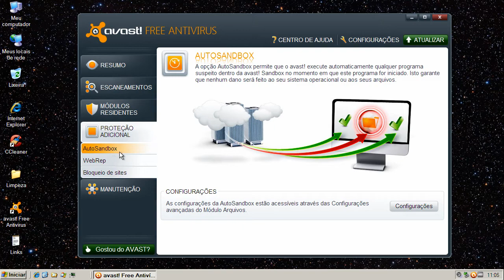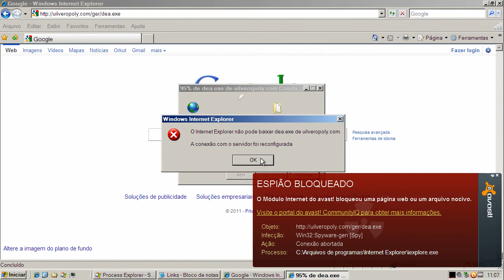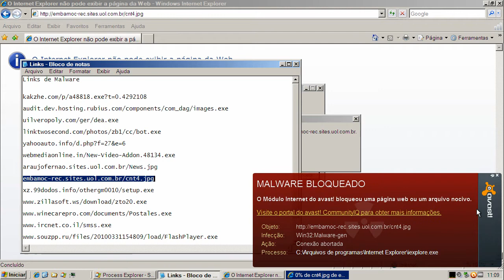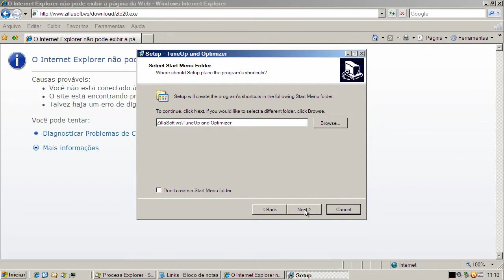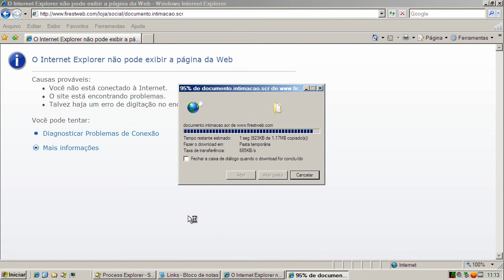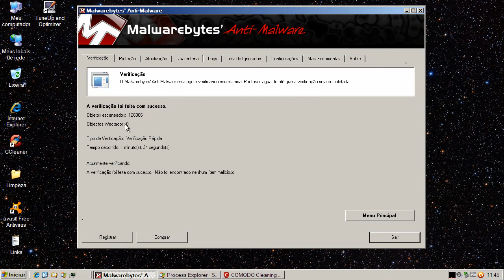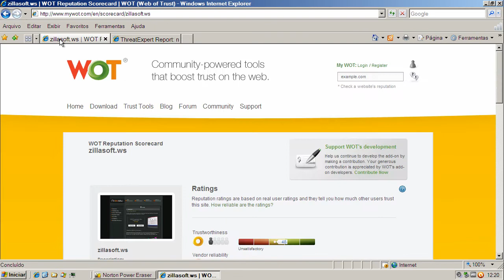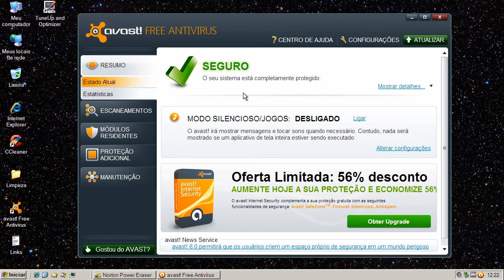Avast Free Antivirus v6.0.1091 - Teste Preventivo (Preventive Test)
Neste teste o Avast Free Antivirus v6.0.1091 é exposto a vários links contendo arquivos nocivos. São avaliadas a sua capacidade de detecção e eliminação destes agentes.

On this test Avast Free Antivirus v6.0.1091 is exposed to many malware links. Test evaluates its capacity of detection and elimination of these threats.